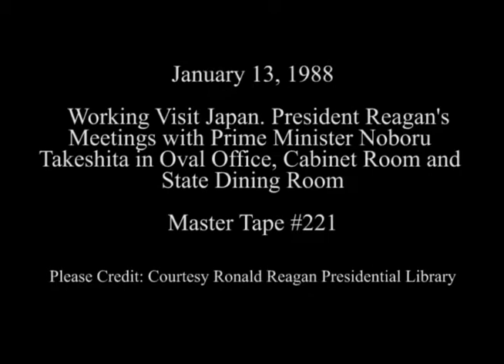President Reagan's Meetings with Prime Minister Takeshita of Japan on January 13, 1988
Full Title: Working Visit Japan, President Reagan greets Prime Minister Takeshita and Japanese party in Oval Office, Photo Opportunity with President Reagan and Prime Minister Takeshita in Oval Office, Meeting in the cabinet room, Walk along colonnade to lunch, Reception in State Dining Room on January 13, 1988

Transcript: N/A

Production Date: 1/13/1988

Access Restriction(s):Unrestricted
Use Restriction(s):Unrestricted